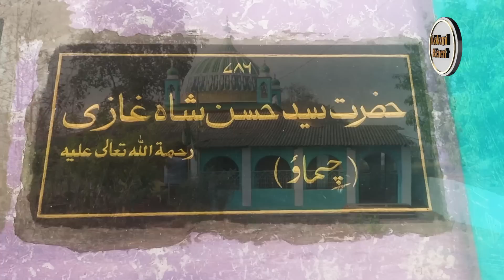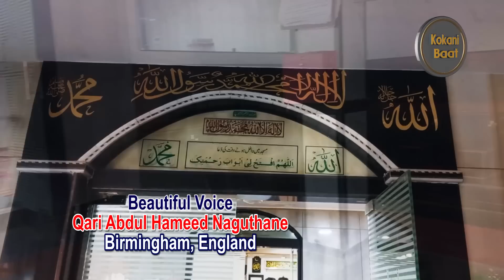Chimbhave Village // kokani baat // junaid deshmukh vlog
Hey Viewrs in this video I am introducing you to the people of Chimbhave village. we'll talk to them. hope you like it.

If you're interested in kokani culture, be sure to check out My Kokani Vlog Channel This Channel will give you a feel for the culture and the beauty of Kokan & Kokani Language, Hope you enjoy.